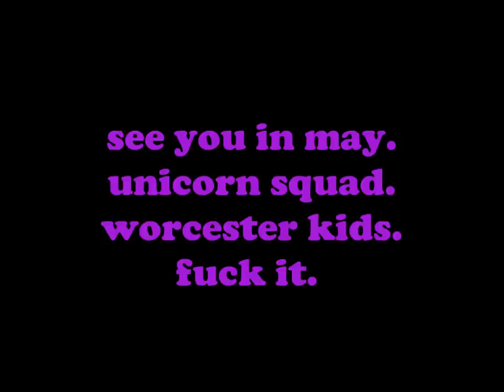APRIL TAGE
hey april